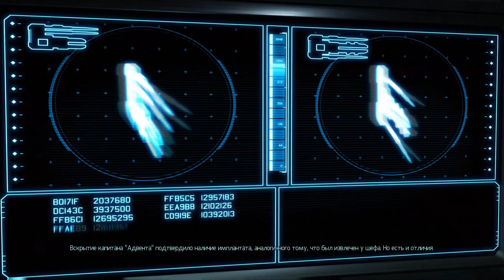XCOM 2 ► Прохождение, часть 3 ► Горький опыт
✔ Прохождение XCOM 2 на русском языке, на ПК, ультра-графика, 60 fps (HD1080p60).

✔ XCOM 2 - это продолжение полюбившейся игрокам и критикам стратегии XCOM: Enemy Unknown, получившей в 2012 году титул «Игра года».